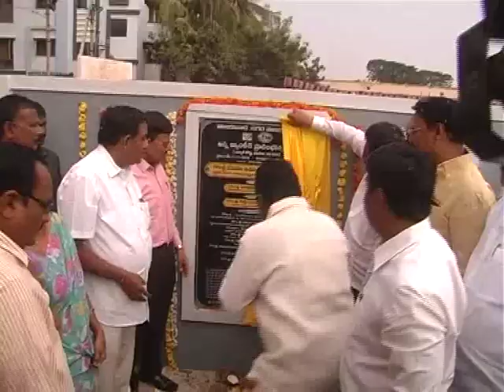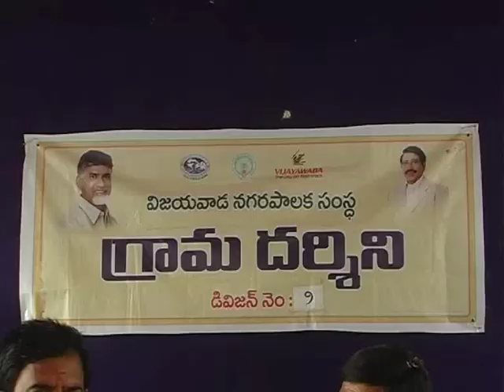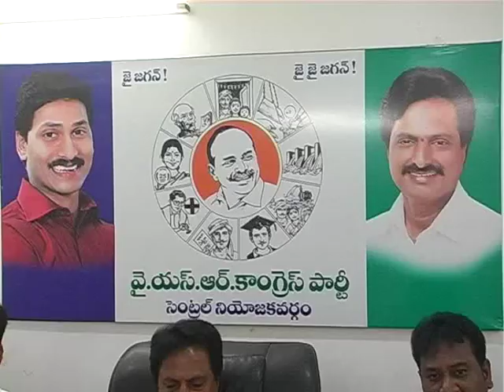Evening Final News 29 11 2018 PART 1